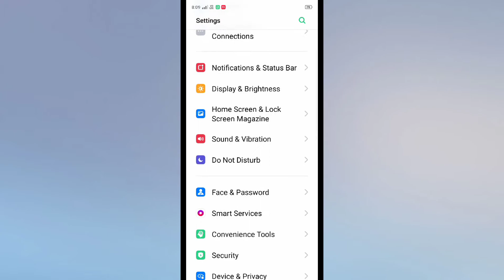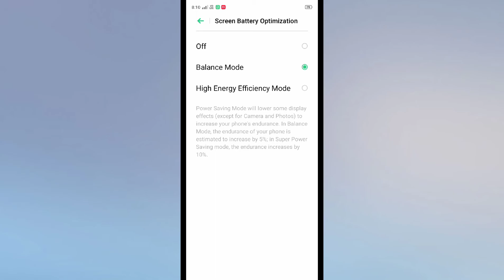OPPO Reno 2F , Battery saving tips and tricks